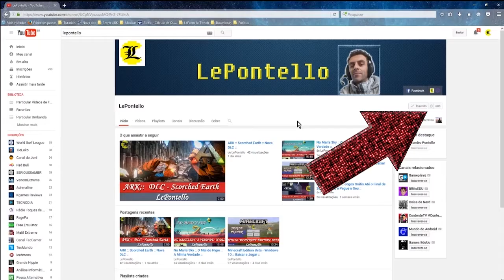Civilization VI :: Gameplay de Como Jogar - Inicio ::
Sid Meiers Civilization VI.
:: Gameplay de como jogar, aprendendo sobre esse grande game ::
Ajude o Canal a Crescer !!!
:: Configurações PC ::
Processador: I5 3330.
Memória: 16Gb.
Placa de Vídeo: GTX 960 4Gb.
Placa Mãe: B75M-3DH - GigaByte
HD: 1T
Net: 50Mb.